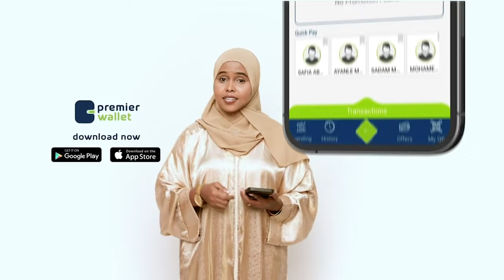Xildhibaan Aweys (BFS) ayaa ninkii gabadhiisa gubay ugu baaqay in uu isa soo dhiibo